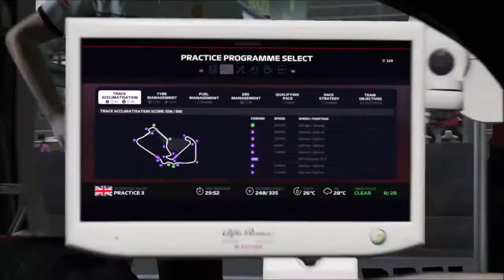F1 2019 PS4 - Career S1R10 Britain (Practice 3)